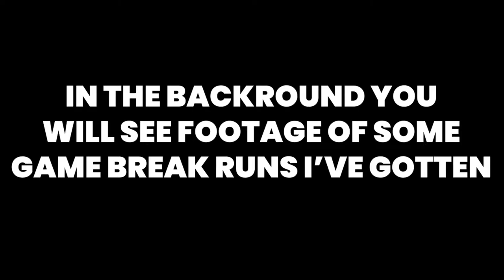Going Rouge In Going Under A Guide To Game Breaks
If you do end up getting the game and have any questions ask me down in the comments and I will do my best to answer them